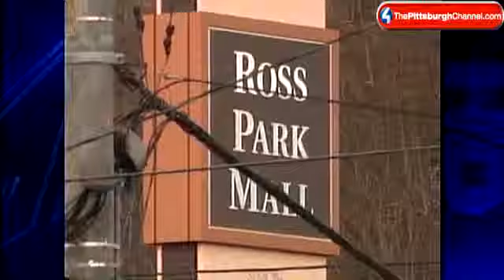Mall Security Guard Heading To Trial In Shopper Assault Case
A former Ross Park Mall security guard will stand trial on charges that he assaulted a shopper on Black Friday then lied to police about the incident.